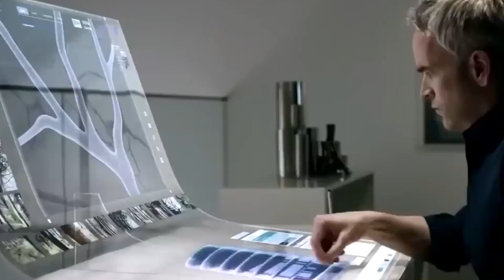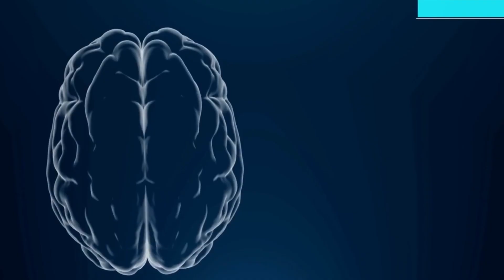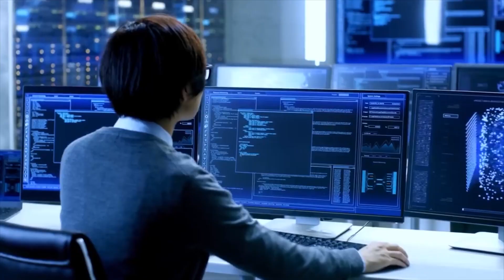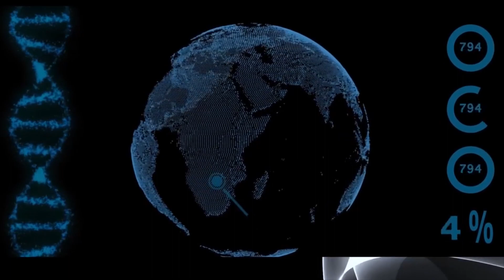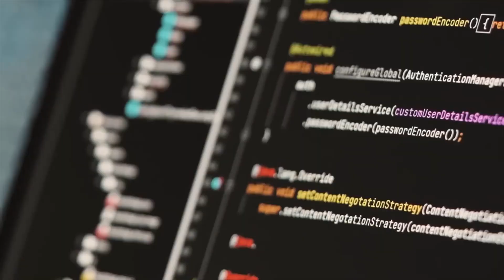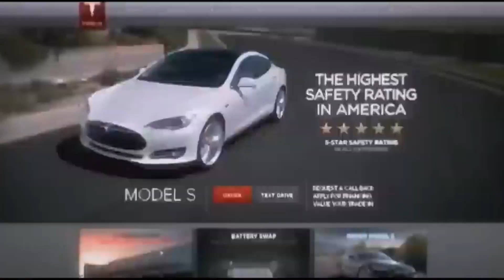The Truth About Singularity Might Lead to God-Like AI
Delve into the intriguing world of the Technological Singularity with our latest video! 🤖 Explore how AI might pave the way for god-like capabilities, superior cognitive abilities, and control over reality. From the essence of the singularity to its potential aftermath, we cover the spectrum: AI's exponential self-improvement, futuristic programmable materials, and the AI revolution. 💡 Discover what legends like Ray Kurzweil predict and how AI's tech journey might redefine our universe. Want to stay ahead in the AI news? Dive into the future of technology, the AI singularity, and the implications of superintelligent AI. 🌌 Don't miss the insights on how AI techxplorer can change our understanding of time, space, and existence.